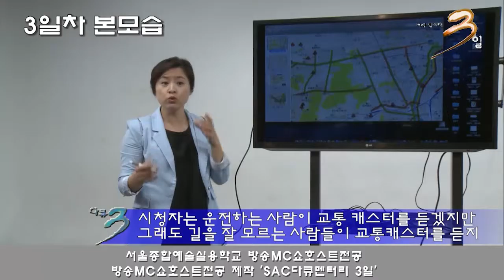[싹튜브] 서울종합예술실용학교 방송MC쇼호스트전공 방송MC쇼호스트전공 제작 'SAC다큐멘터리 3일'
방송MC쇼호스트전공 제작 'SAC다큐멘터리 3일'